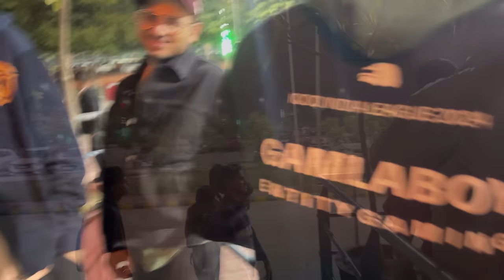GODLIKE IN LAN | BTS VLOG 💛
BTS of all the best moments from the last LAN (that didn't happen)!
Enjoy and tell the best moments in comments.